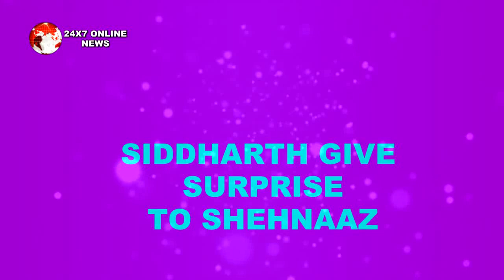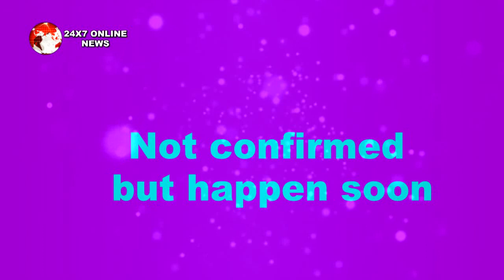MUJHSE SHAADI || “रोती हुई SHEHNAAZ को SUPPORT करने” SIDDHARTH पहुंचेंगे घर में